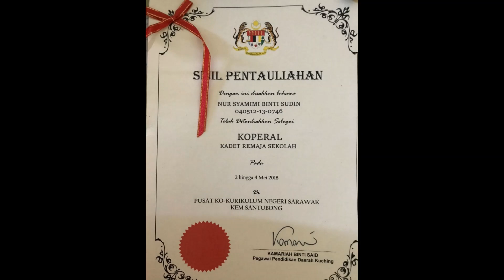video KRS PPD KUCHING SMK KUCHING BDR NO 1 NUR SYAMIMI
Cabaran SIBER KRS 2021 Video Personel